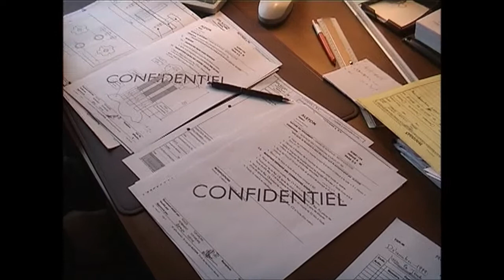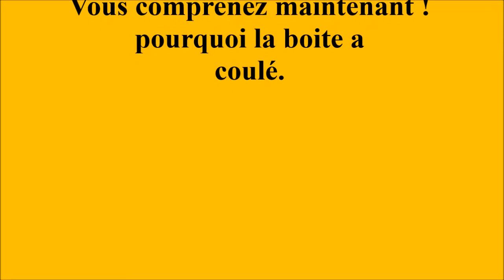Alsthom 23 dec 1999 bis 2